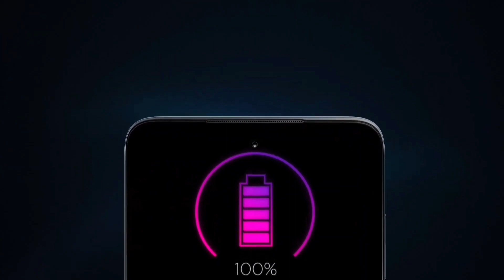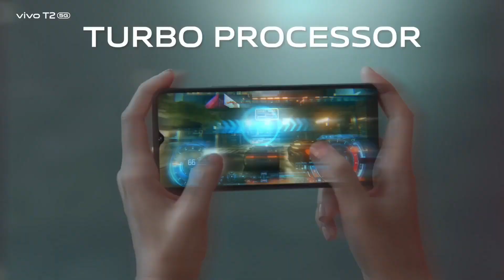Top 4 Best 5G DSLR Smartphone Under 20000/-| sAmoled Display | 12GB+256GB | 4K OIS | 120hzr SD778G+